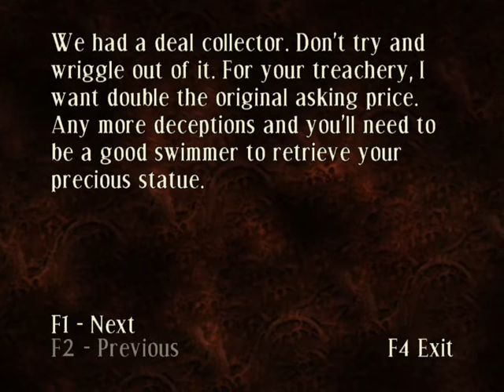Paul's Gaming - Curse: Eye of Isis part32 - SEXtant [BLIND]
Whoever named this thing was cool.

Some Egyptian artifact has been nicked from a museum, and weird shizz has started going down as a result!

Starting 2017 off strong with a blind playthrough of a survival horror game!
Well... I don't know if "strong" is the right word for this game, but I at least thought it was half decent, so I hope you enjoy my playthrough of it!